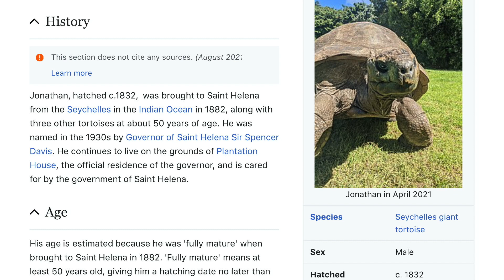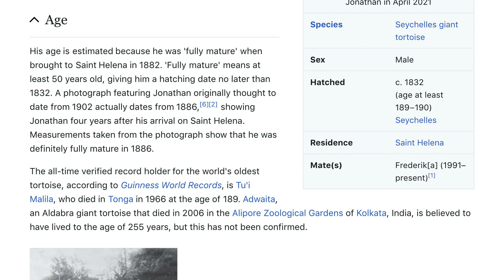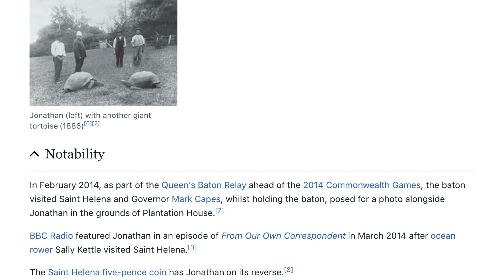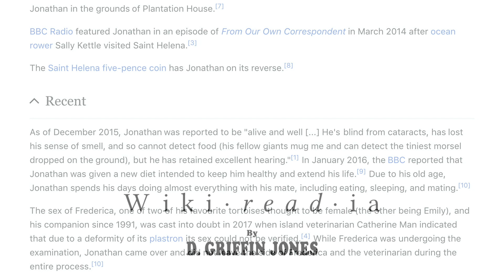Jonathan the Tortoise - Wikireadia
Jonathan (hatched c. 1832) is a Seychelles giant tortoise (Aldabrachelys gigantea hololissa), a subspecies of the Aldabra giant tortoise (Aldabrachelys gigantea), and is the oldest known living land animal. Jonathan resides on the island of Saint Helena, a British Overseas Territory in the South Atlantic Ocean.

Article Source:
Wikipedia contributors. March 16, 2022. Jonathan (tortoise). (n.d.). In Wikipedia, The Free Encyclopedia.

Thumbnail Image:
Tortoise Jonathan at Plantation House Saint Helena March 2020

Chapters:
0:00 Jonathan (tortoise)
0:29 History
0:57 Age
1:51 Notability
2:22 Recent